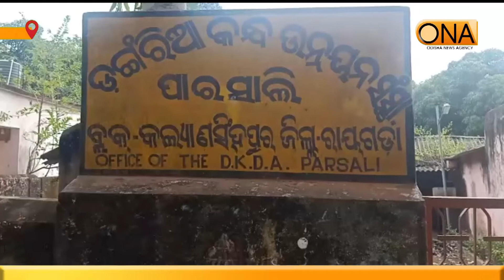Mao Poster At Rayagada || 25th Nov 2020 || ONA khabar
Mao Poster .